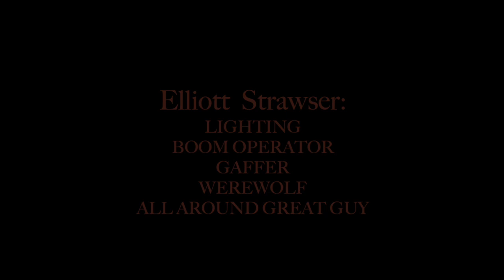SHED (The Re-edit)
A re-edit of the short film SHED made for the 2019 Vidjam of Horror contest.